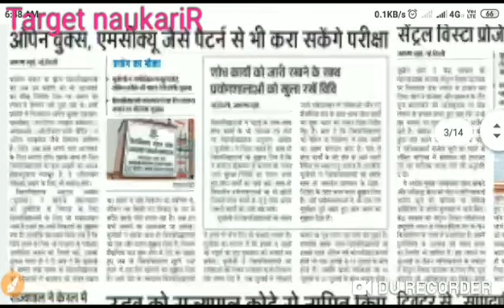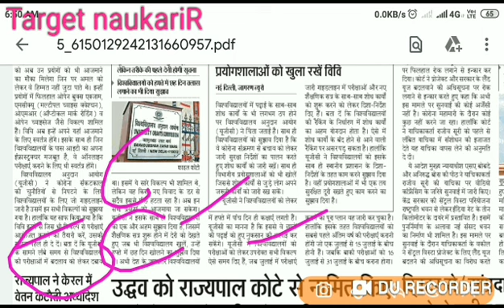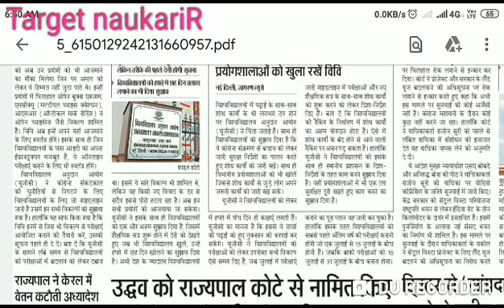UNIVERSITY EXAM PAPER LATEST NEWS 2020 ||MJPRU||CCS||DU||DDU||VBSPU||CSJMU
# university exam
UGC EXAM
Mjpru exam news 2020
Mjpru cancel exam news 2020
Ccs university
Ccs exam cancel news
Ccs uni exam notice
Ccs uni latest news
Ccs uni latest news 2020
Kanpur uni
Kanpur exam notice
Kabpur uni exam news
Awadh uni exam notice
Awadh uni exam news
Zhasi  uni exam notice
University exam notice
University latest news 2020
2020 newsAligarh Muslim University, Aligarh, U.P.-202 002
U.P. King George's University of Dental Science, Lucknow w-226 003(U.P).
BABScBComtimetable2020aftercor . Ba bsc bcom ka time table kab ayega. Ba bsc b 2020. CSjmu bcom 3rd year time table 2020 ...Kanpur university time table 2020..rmlau time table 2020...rmlau ba bsc bcom 2020...awadh university time table / date sheet 2020..Kanpur university timetable / date sheet 2020 agra university result 2020...ddu time table 2020...allahabad university time table2020 du time table2020. mjpru time table 2020magadh university time table 2020 sidharth university time table 2020...ba bsc bcom ka time kab ayega. mgkvp timetable 2020 csjmu ka timetable kab ayega...csjm timetable 2020.rmlau time table kab ayega...awadh university time table kab ayega..vbspu time table 2020...Lucknow university time table 2020All State University BA Exam Time table 2020 at above provided Direct link
University BA Exam 1st 2nd 3rd Year Time Table 2020,
BA_Time_Table_2020
Calcutta University Semester Schedule